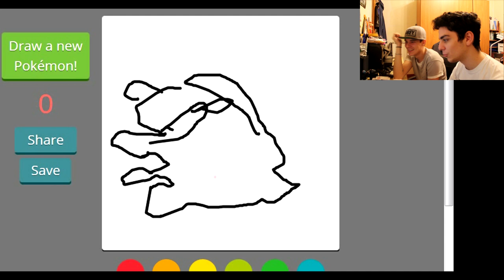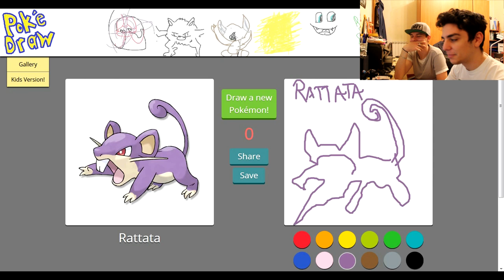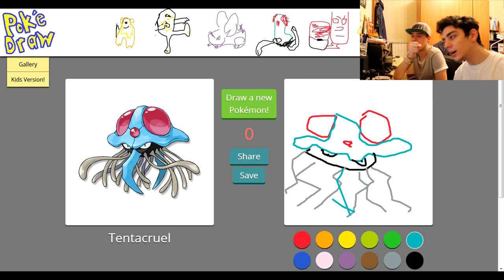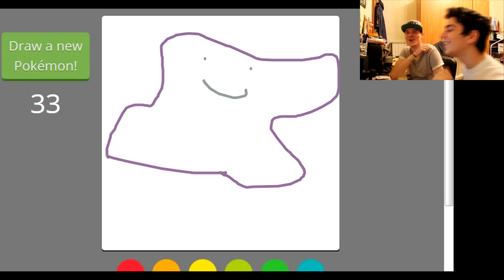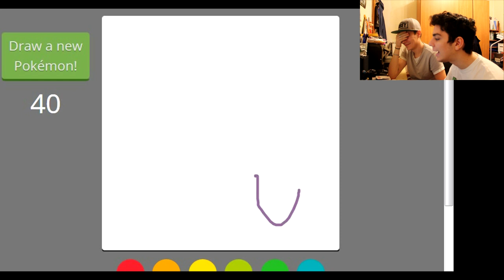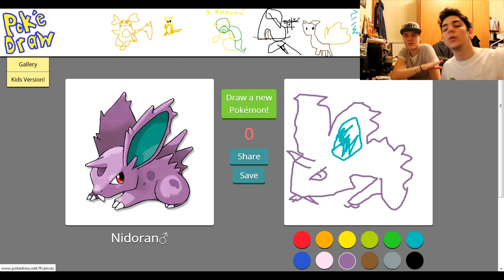DISEGNA IL POKEMON! #3